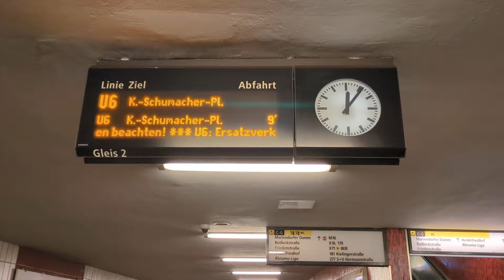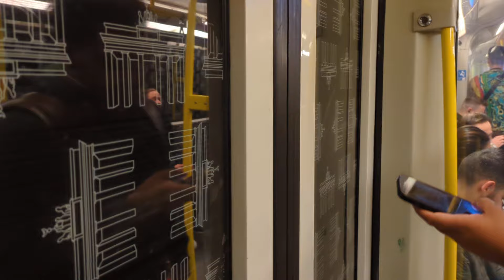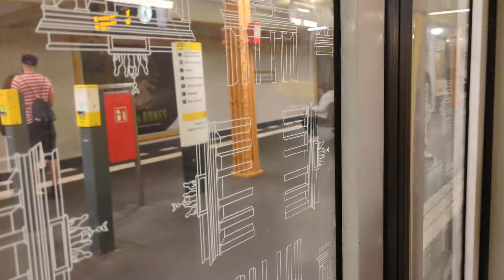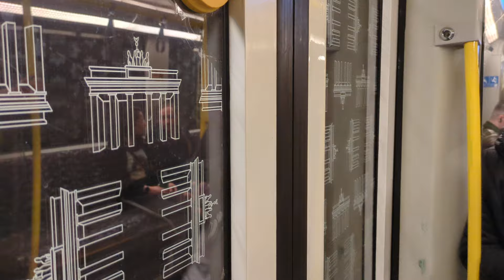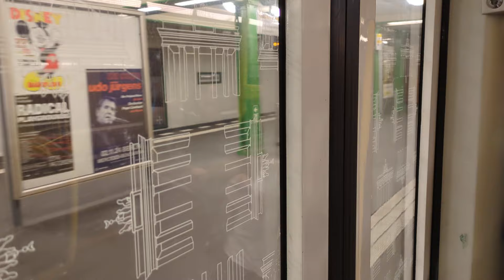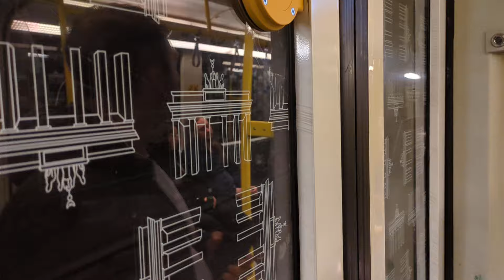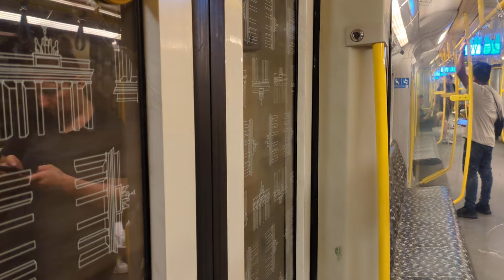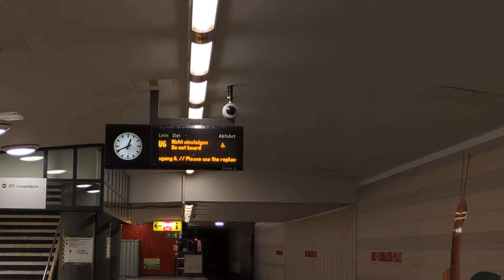U-Bahn Berlin|Aussetzermitfahrt #49 auf der U6 von Alt-Mariendorf bis Kurt-Schumacher-Platz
Es ist wieder Montag, und wir starten in die Woche mit drei Aussetzern und einem Einsetzer.
Am Mittwoch/Donnerstag Nacht habe ich noch eine Nachtrunde gemacht, und 5023 als vorletzten Zug zum Kurt-Schumacher-Platz begleitet 🫠. 5029 war übrigens der zweite Aussetzer zum Kurt-Schumacher-Platz.
Und man merkt doch den Vergleich zur Hauptverkehrszeit, allerdings fand ich es doch relativ voll zwischen Tempelhof und Leopoldplatz.
Typ: H97
Wagennummer: 5023-6
Aufnahmedatum, Uhrzeit:
Do, 30. Mai 2023, 00:06-00:42